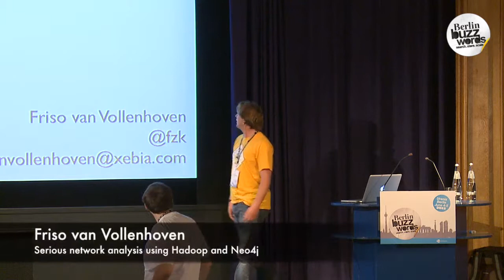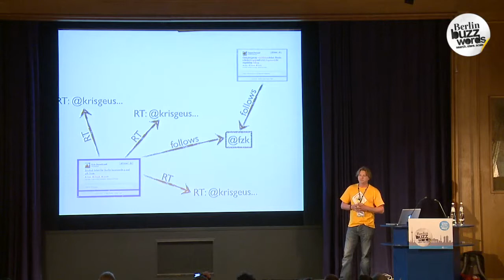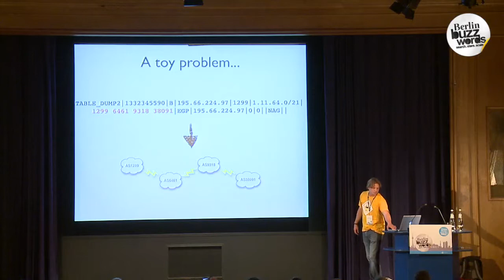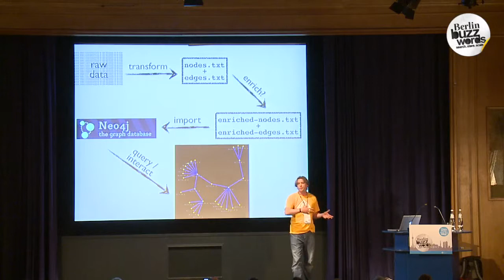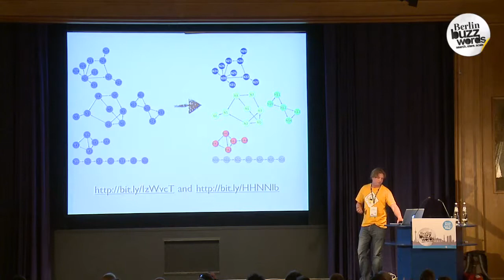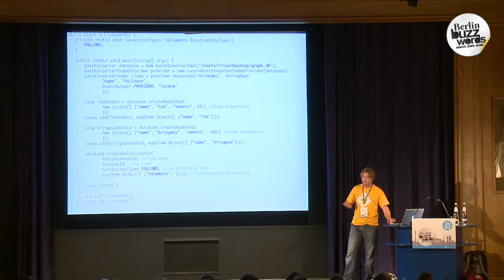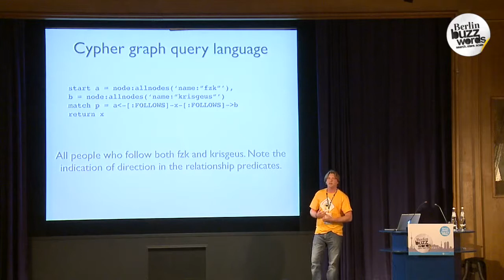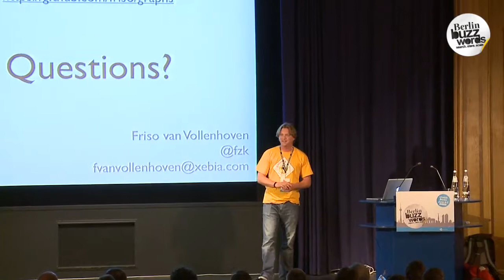Berlin Buzzwords 2012: Friso van Vollenhoven - Serious Network Analysis Using Hadoop & Neo4j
We use a combination of Hadoop, Neo4j and browser based visualization and interactive tools to look at graphs, search for known interesting patterns in big graphs and do ad hoc querying against graphs. The use of a graph database allows for ad hoc querying and visualization, which has proven very valuable when working with domain experts to identify interesting patterns and paths.

Using Hadoop again for the heavy lifting, we can do traversals against the graph without having to limit the number of features (attributes) of each node or edge used for traversal. The combination of both can be a very productive workflow for network analysis.

In this talk, I will demonstrate our workflow of using Hadoop to create a graph out of data and bulk load the result into Neo4j for efficient ad hoc querying and visualization, potentially partitioning the graph in Hadoop, to create partitions of manageable volume for the database. Also, I will take a look at basic graph traversal in Hadoop MapReduce, implemented using Cascading.